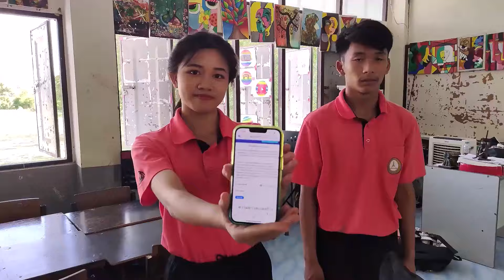วิธีการทำ พิณไม้ไผ่ จากโครงงานสืบศาสตร์ สานศิลป์ พิณไม้ไผ่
โครงงาน สืบศาสตร์ สานศิลป์ พิณไม้ไผ่ จากโรงเรียนเปรมติณสูลานนท์
ขอขอบคุณผู้ใหญ่ใจดี ท่านผอ.ดร.สิริลักษณ์ พรสุวรรณ์ ท่านรอง ผอ.ประยูร บุญสิทธิ์
คุณครูรักษชน รักษาเคน คุณครูกัลญา สมประสงค์ คุณครูโรงเรียนเปรมฯทุกท่าน เพื่อนพี่น้องทุกคนที่ได้ช่วยให้ความอนุเคราะห์ในการจัดทำโครงงาน  ตลอดจนการถ่ายทำวิดีโอนำเสนอผลงานนี้

ขอขอบคุณ เสียงเพลงจาก

ปราชญ์ชาวบ้าน  - นายสมชาย อ่อนเหลา
บันทึกภาพ/บันทึกวีดีโอ/เทคนิค/ตัดต่อ  - นายปิยะทัศน์ แสงสว่าง